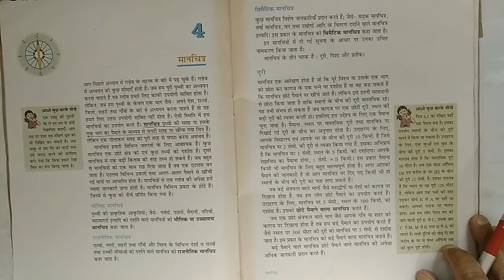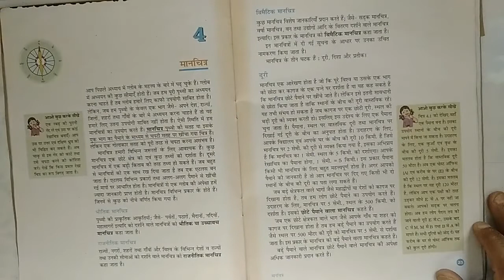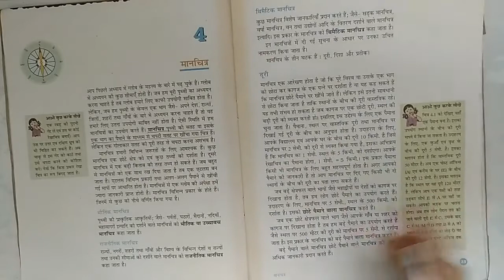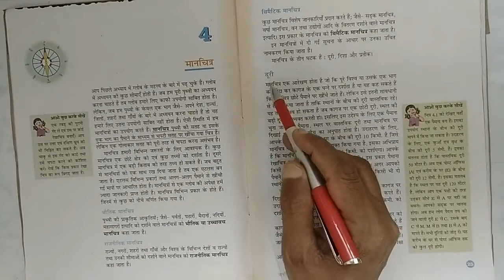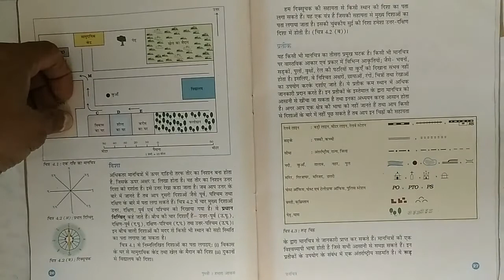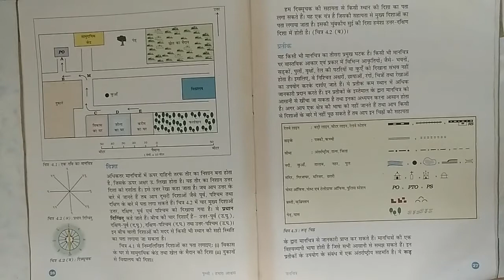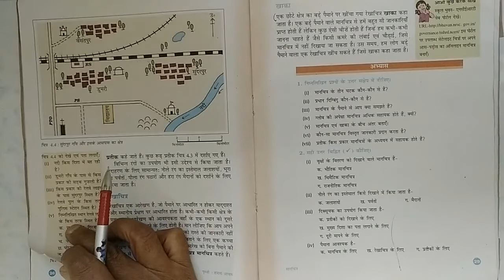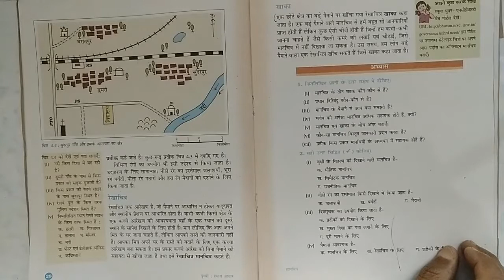Class 6 Geography Ch.4 "मानचित्र" (Part-1)